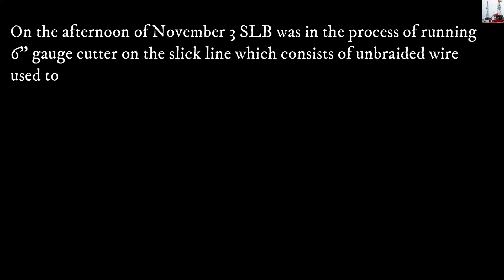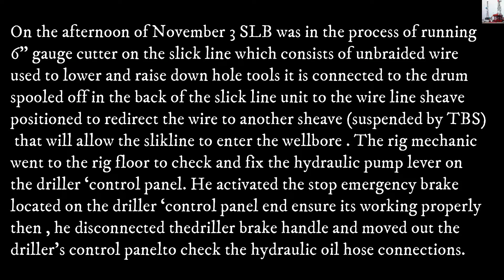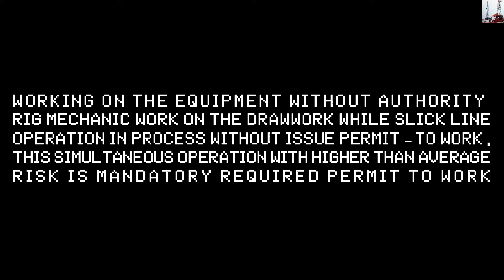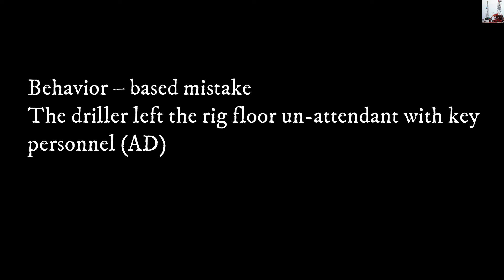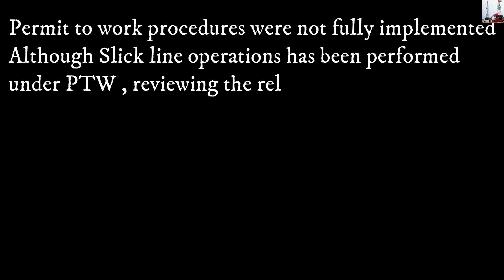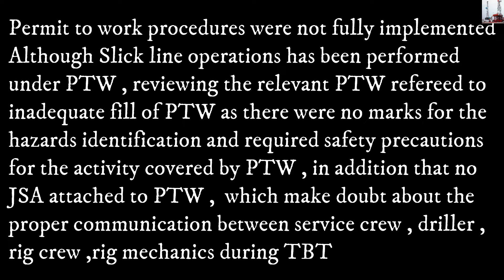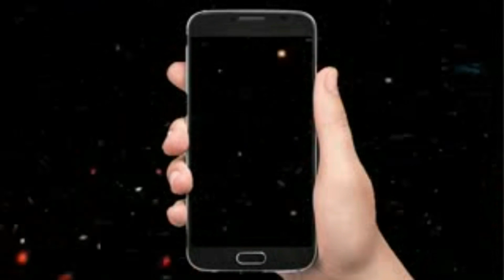The unexpected danger of travelling block failure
"The traveling block ultimately impacted the rig floor. Root cause analysis indicates the immediate mechanical cause was insufficient air supply, resulting in loss of brake holding capacity of the emergency stop, leading to uncontrolled movement of the traveling block."